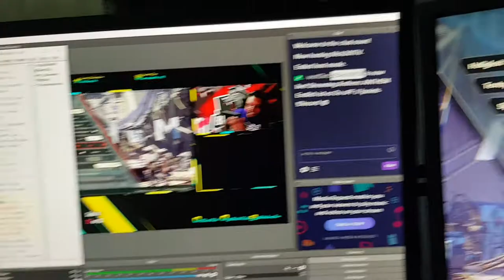Anthem Livestream jetzt auf Twitch link in der Beschreibung 👌🏿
Twitch.tv/zBlackW0lf